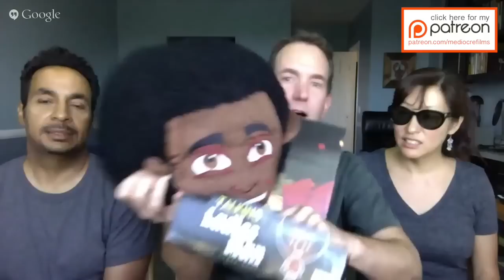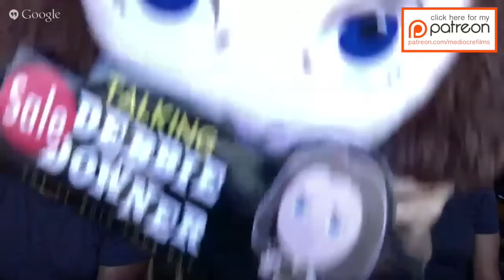LIVE Hangout That Isn't Live!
The pure excitement was like at my first live G+ Hangout!

SUBMIT YOUR PHOTO FOR THE OPENING OF GREG'S VLOGS!
Take a pic of you with a big goofy smile giving the thumbs up with a sign that says "Greg's Vlogs" and send it to me in a Facebook message

Greg